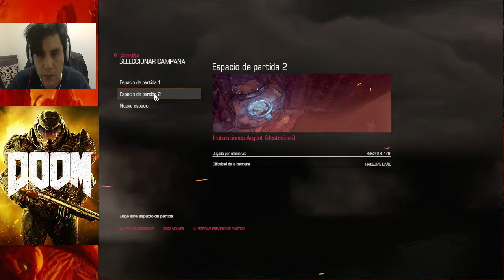DOOM 2016 #7 : INSTALACIONES ARGENT (DESTRUIDAS)